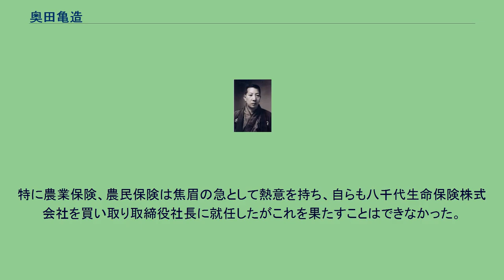奥田亀造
鳥取県選出の衆議院議員_(帝国議会)
奥田 亀造（おくだ かめぞう、明治5年3月8日（1872年4月15日） - 昭和19年（1944年）3月24日）は、日本の実業家・漁業家（オツタートロール漁業の先覚者、機船底曳網漁業の創始、角輪組設立）、政治家（衆議院議員、貴族院議員） 。
第2回水産博覧会で朝鮮半島沿岸漁場とオッタートロールの知識を得、まず、1901年に鳥取県知事に山陰沖の漁業権許可を申請したが、反対運動が起きたため香川輝知事は拒否を決せずこれを握り潰した。
翌年、韓国東北海岸漁業探検を実施、相当の漁獲をあげられることを確認した。
1904年には寺田祐之知事の賛意を得てオツタートロール汽船海光丸を建造。
農商務省の命により和歌山湾で試験を行い好成績を得たが、地元漁民の反対にあい漁を断念。
山陰沖、朝鮮沿海、銚子沖と廻航したが、いずれの地でも反対運動が起き、銚子港で海光丸は放火され地元漁民6名が逮捕された。
その後は銚子漁民と邂逅し、米国から捕鯨船を輸入して金華山沖で漁に挑んだが失敗に終わった。
他方、朝鮮半島では、1902年の江原道猪津の漁民との共同事業契約を嚆矢とし 、その後、定置網の一種である大敷網漁で成功。
1913年には江原道霊津を本拠地と定め、慶尚北道の甫項、九竜浦、方漁津、江原道の厚甫里、墨湖、注文津、長箭、咸鏡南道の元山、新浦、咸鏡北道の城津、清津等を基地として全国23カ所で事業を展開した 。
1917年、鳥取県より衆議院議員に当選。
両院議員百数十名をもって水産同志会を結成し、理事長として海国日本の水産業の近代化に努めた。
また、1925年に貴族院に当選すると水産事業を実弟の徳田平市に譲り、1911年まで国政に参画した。
その間、水産振興とともに農業改革とその根底となる土地制度の改革に取り組んだ。
特に農業保険、農民保険は焦眉の急として熱意を持ち、自らも八千代生命保険株式会社を買い取り取締役社長に就任したがこれを果たすことはできなかった。